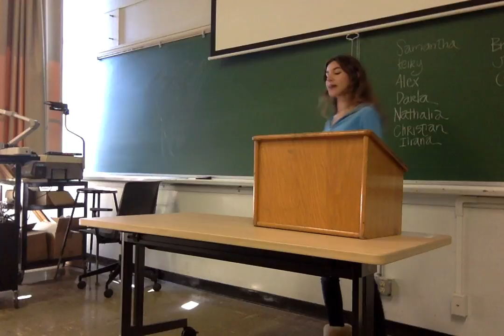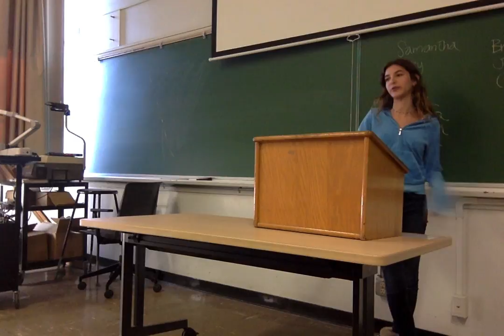Movie on 2 23 17 at 9 59 AM